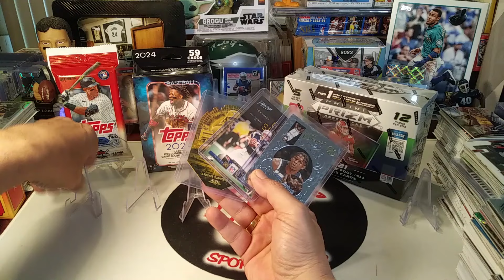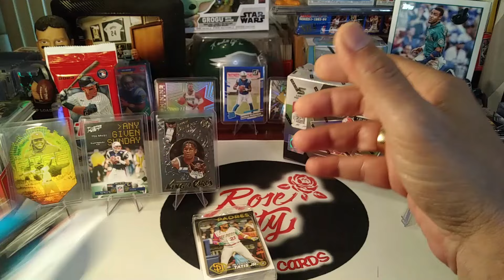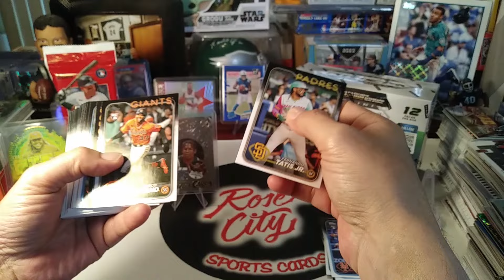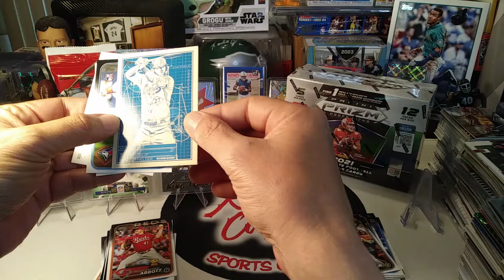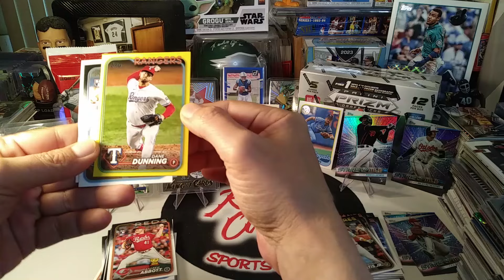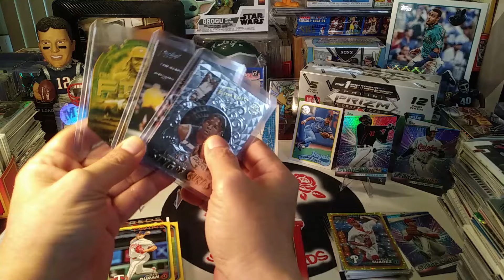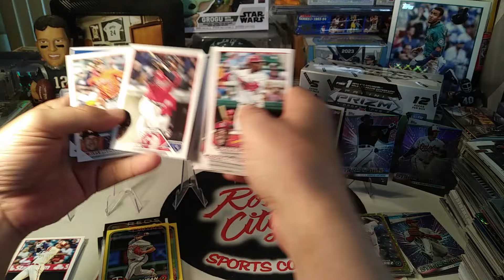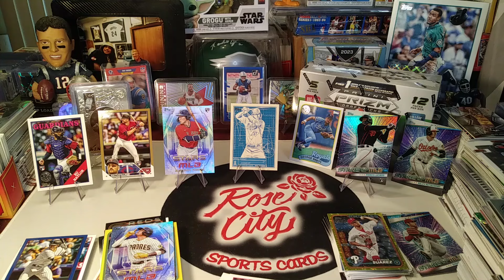💥First Look💥 '24 Topps Hanger & Fat Pack🔥Serial #'d Gold Cracked Ice Hit 💣 Anniversary Giveaway Info